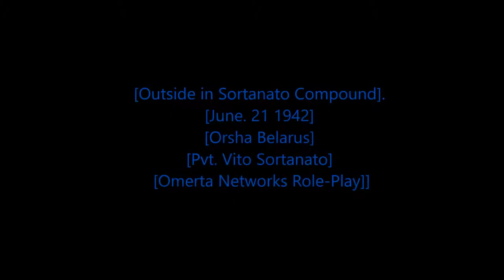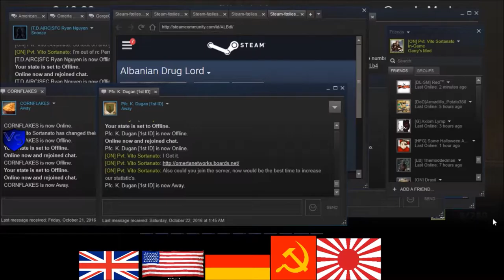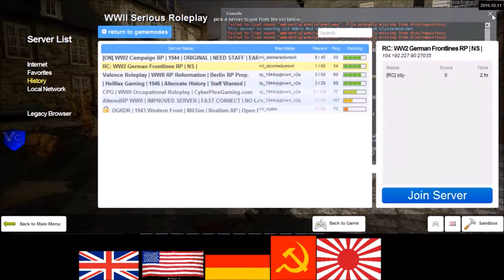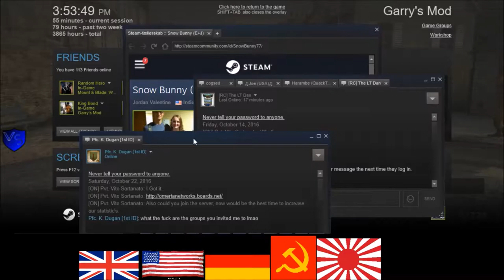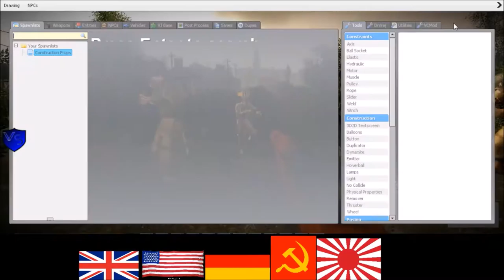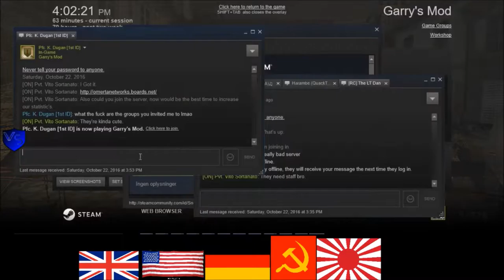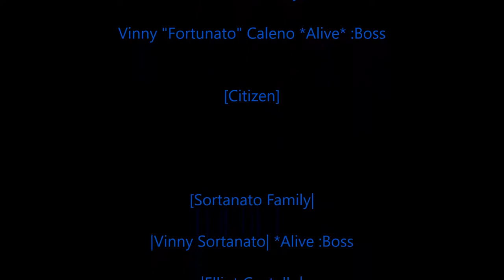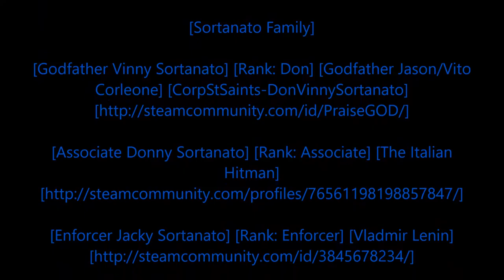[Rastafari Exposed] Garry's Mod Omerta Networks Servers RP WWII RP American Stories [EP.8] [HD]